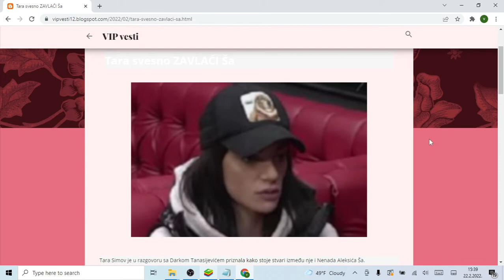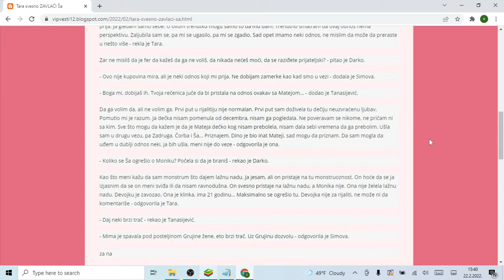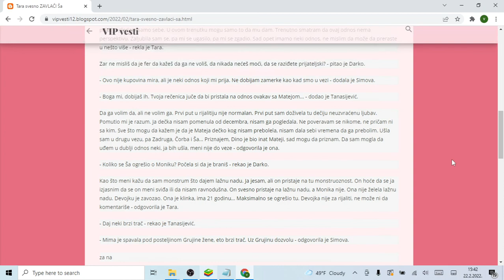Tara svesno ZAVLAČI Ša